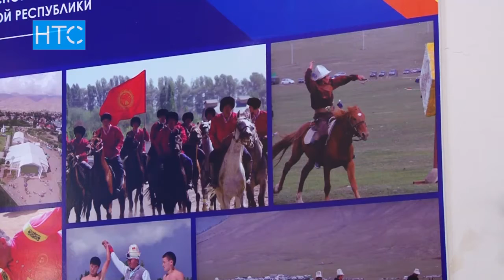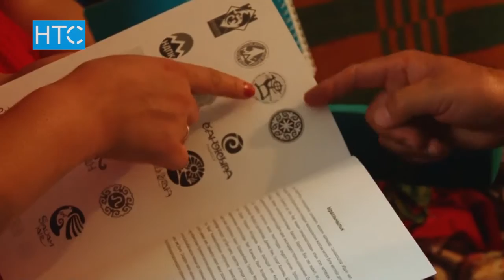Какая философия заложена в эмблеме Номадиады? / 23.09.16 / НТС